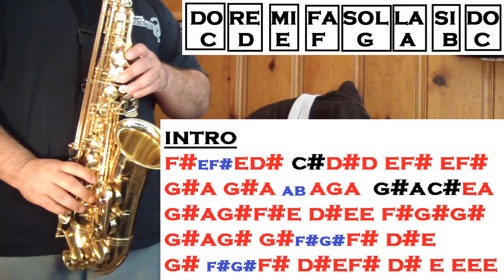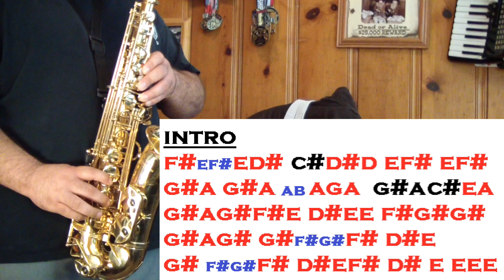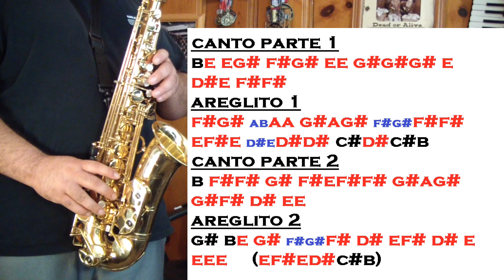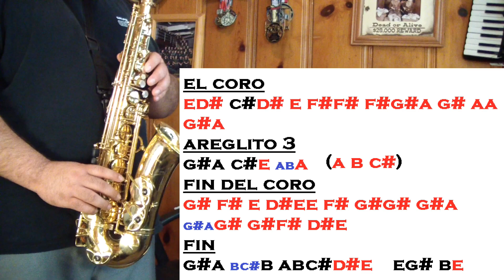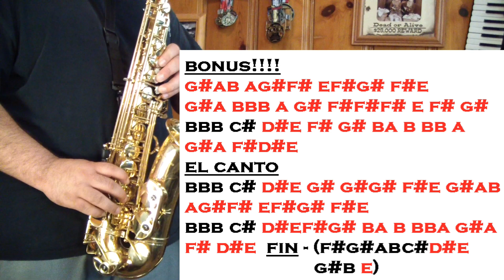Las Mañanitas / En Tu Dia - TUTORIALES PARA EL SAX ALTO - SANTIAGO PACHECO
Soy Santiago Pacheco, El saxofonista de vicio!. Ay les va otro tutorial LAS MANANITAS para el sax alto!. busquen mi pajina en facebook!. Siganle con el sax compass!. no dejen el sax solo!!!.

Hay les va el link para mi pajina de facebook!